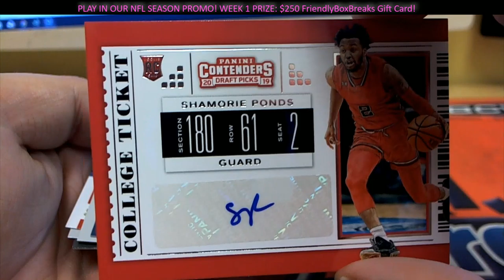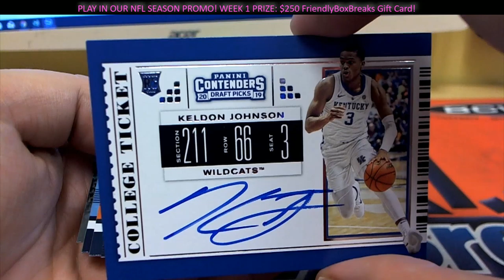2019 Panini Contenders Draft Basketball 2 PACKS FOR MIKE MO 4